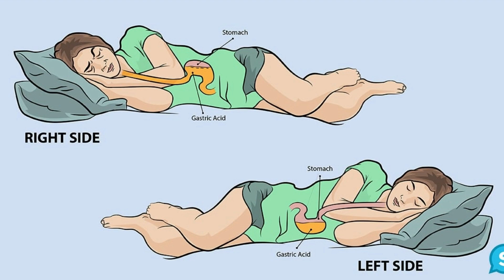Best tips to have Good Sleep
Sleeping well directly affects your mental and physical health. Fall short and it can take a serious toll on your daytime energy, productivity, emotional balance, and even your weight. Yet many of us regularly toss and turn at night, struggling to get the sleep we need.
Getting a good night’s sleep may seem like an impossible goal when you’re wide awake at 3 a.m., but you have much more control over the quality of your sleep than you probably realize. Just as the way you feel during your waking hours often hinges on how well you sleep at night, so the cure for sleep difficulties can often be found in your daily routine.

Unhealthy daytime habits and lifestyle choices can leave you tossing and turning at night and adversely affect your mood, brain and heart health, immune system, creativity, vitality, and weight. But by experimenting with the following tips, you can enjoy better sleep at night, boost your health, and improve how you think and feel during the day.